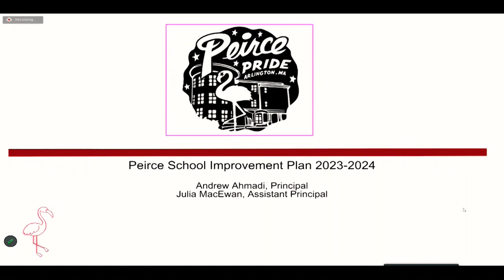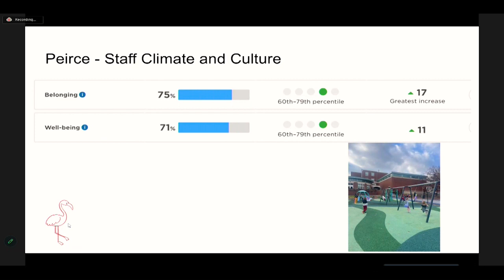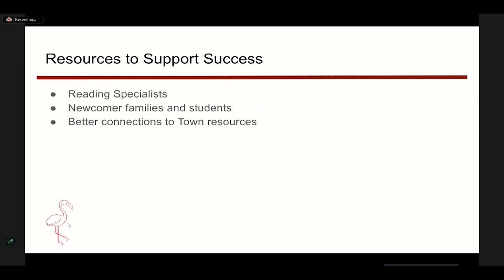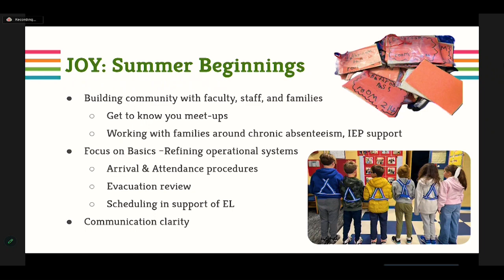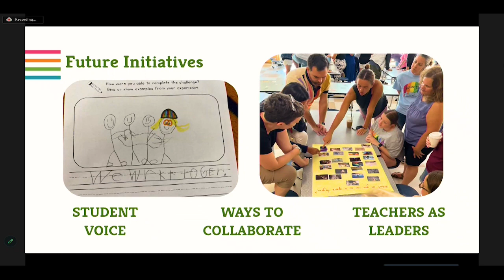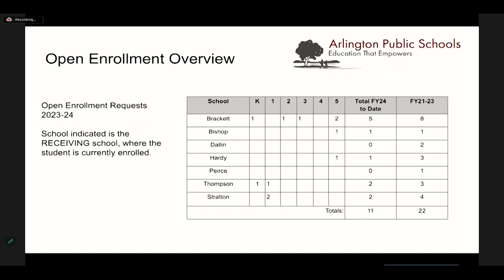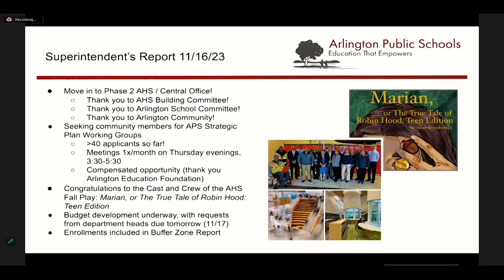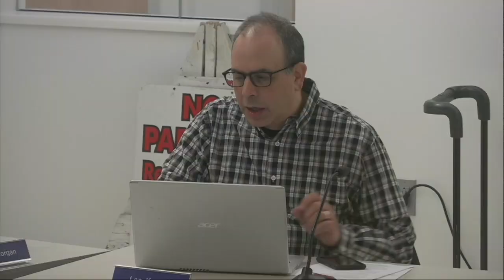School Committee Meeting - November 16, 2023